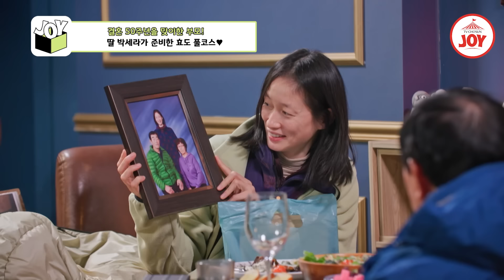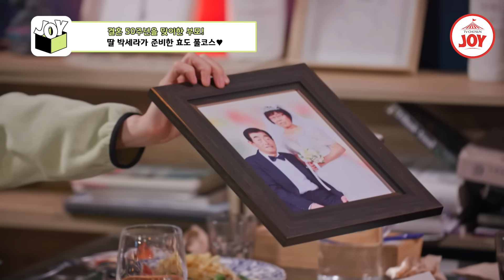[아빠하고나하고] 딸 박세라 덕분에 너무 행복한 50주년 결혼기념일을 보낸 부모님의 영상편지💧 TV조선조이 (TV CHOSUN 240117 방송)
보는 시청자들도
눈물샘 폭발하게 만드는
화목하고 행복한 박세라 가족🔆